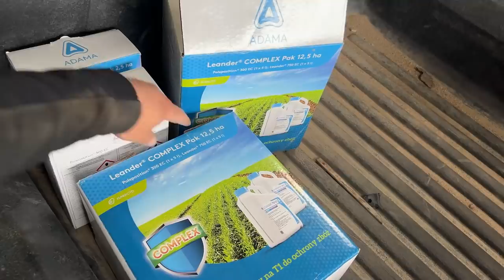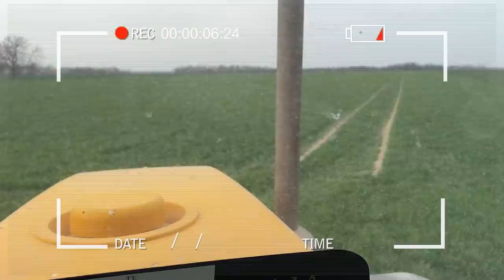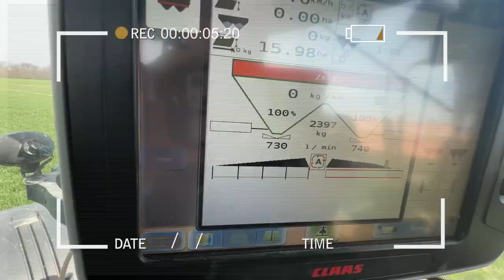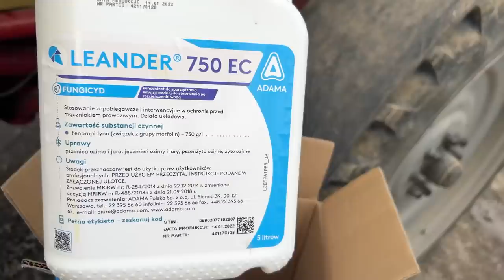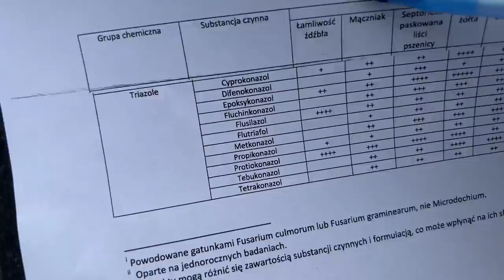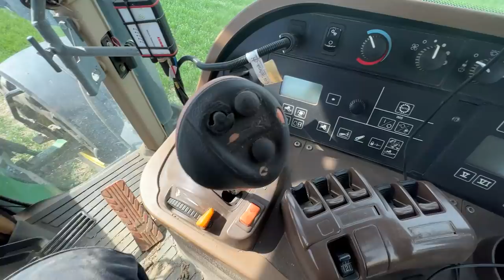OCHRANIAM ZBOŻA, ALE JOHN DEERA MI SIE NIE UDAŁO ! JAK SIĘ CZŁOWIEK ŚPIESZY...(#24)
Myślę, że nie dziwi Was to, że przy maszynach jest cały czas coś do roboty? Czy może macie tak, że NIC się nie dzieje, a Wy jedziecie tylko do przodu? :D Dzisiaj T1 : Leander 0,4 l/ha + Poleposition 0,4 l/ha (@AdamaAgri ), oraz drobne przygody z wózkiem widłowym i JD :)